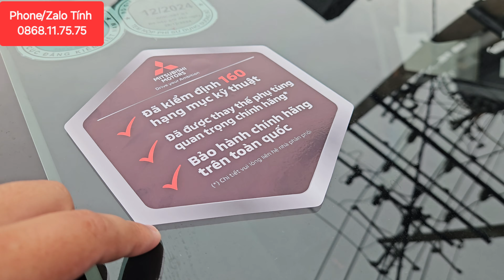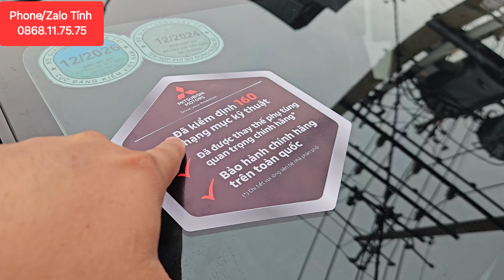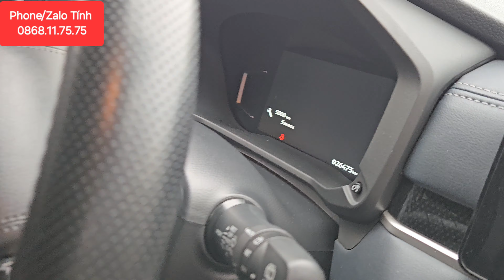✅ Xe qua sử dụng chính hãng Xpander Cross Cam 2023 đi 26.000km full lịch sử hãng, có trả góp